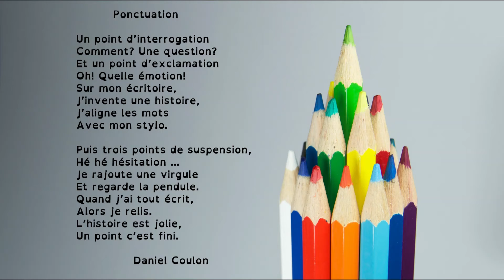Poésie : Ponctuation (Daniel Coulon). Version dys French poem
En prolongement, découvrez une sélection d'albums sur le thème de la rentrée

Poésie "Ponctuation" de Daniel Coulon pour la rentrée scolaire des élèves de l'école élémentaire, accessible pour les cycles 2 et 3. Vidéo à destination des professionnels de l'éducation, de la petite enfance ou simplement des parents dans le cadre de l'école à la maison. Version dys

Ponctuation

Un point d’interrogation
Comment? Une question?
Et un point d’exclamation
Oh! Quelle émotion!
Sur mon écritoire,
J’invente une histoire,
J’aligne les mots
Avec mon stylo.

Puis trois points de suspension,
Hé hé hésitation ...
Je rajoute une virgule
Et regarde la pendule.
Quand j’ai tout écrit,
Alors je relis.
L’histoire est jolie,
Un point c’est fini.

Daniel Coulon